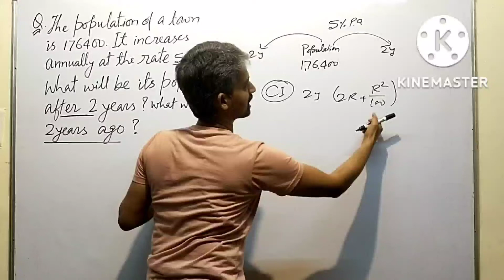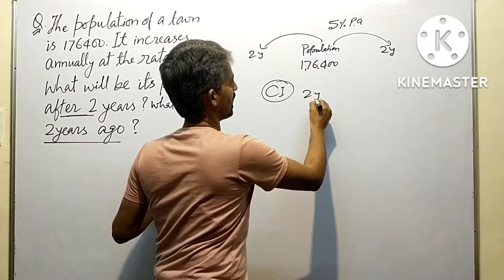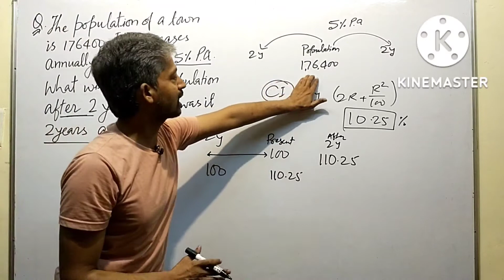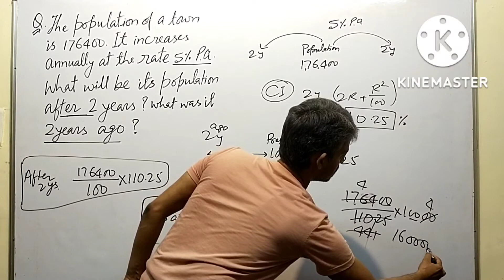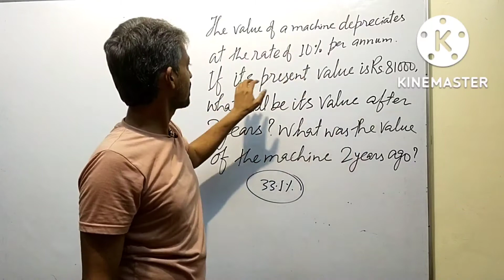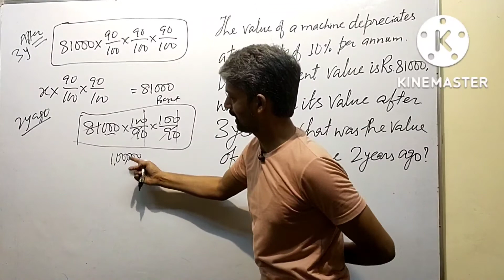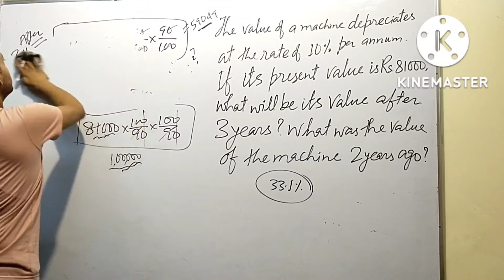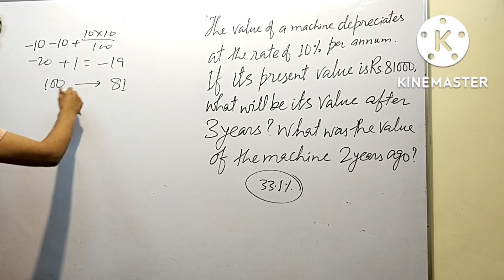|| After and Before Machine Value and Population of City || Compound Interest ,Discount ||